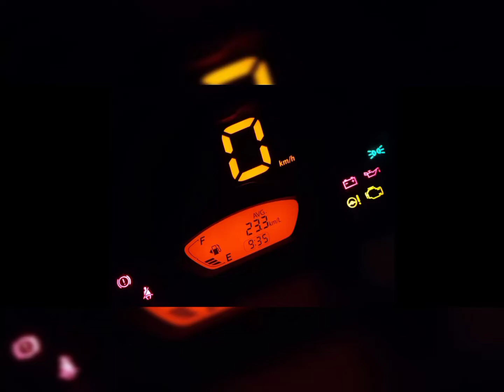S presso in curves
See how is S presso in curves